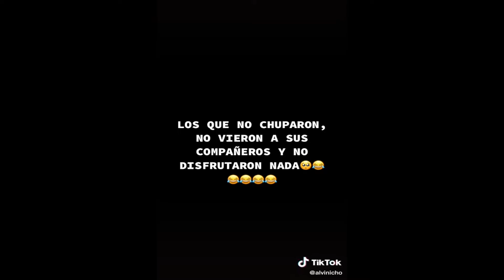Los Mejores Tik Tok Graciosos de Bolivia (Bolivianos) # 6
Una Selección de los mejores tik toks de Bolivia !
para pasar un momento agradable durante el aislamiento social !